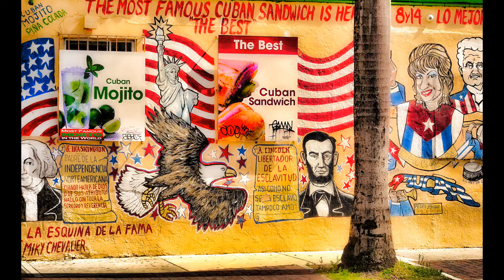Little Havana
Domino Park Little Havana